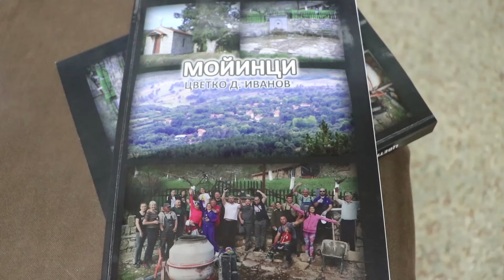ODRŽANA PROMOCIJA KNJIGE “MOJINCI” AUTORA CVETKA IVANOVA 22.08.2024. PRILOG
ODRŽANA PROMOCIJA KNJIGE “MOJINCI” AUTORA CVETKA IVANOVA
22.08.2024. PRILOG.